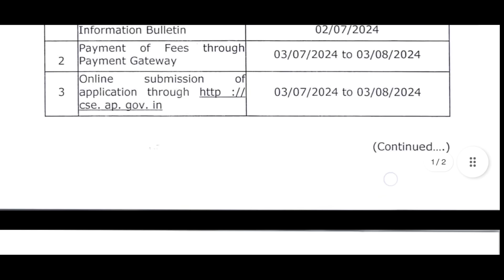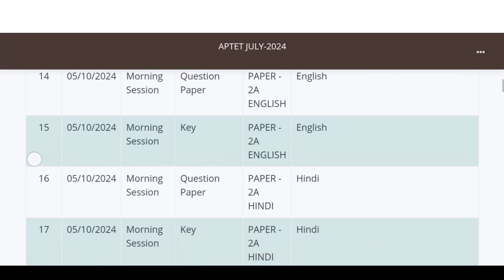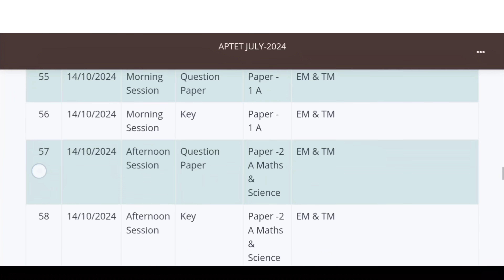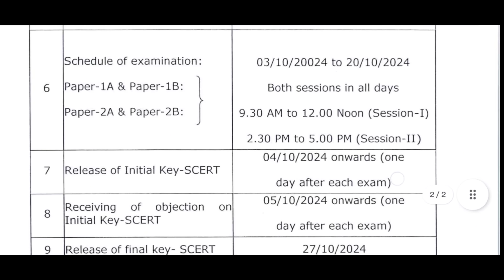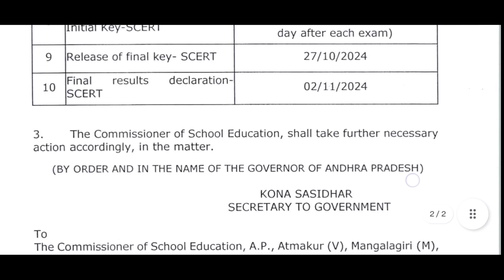Ap Tet Final Key Release Date 2024 | Ap Tet Final Results 2024 | Ap Tet Latest News Today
Ap Tet Results 2024
Ap Tet Final key 2024
Ap Tet Response Sheets Download 2024
Ap Tet Final Results 2024
Ap Tet Key Objections 2024